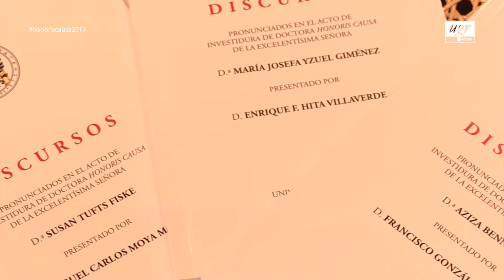Tres mujeres, líderes en investigación y docencia, nuevas Doctoras Honoris Causa por la UGR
Susan Tufts Fiske, María Josefa Yzuel y Aziza Bennani recibieron la máxima distinción de la UGR en un acto celebrado el 17 de mayo, en el Crucero del Hospital Real

Cada curso la Universidad de Granada celebra un solemne acto en el que se otorga el título de Doctor Honoris Causa a personas vinculadas a esta institución que destacan por sus especiales méritos. En el listado de más de 300 solo aparecen 5 mujeres hasta este curso, y la primera de ellas se incorporó a tan distinguida clasificación en 1988. Por estos antecedentes, el acto celebrado el 17 de mayo de 2017, en el Crucero del Hospital Real, tuvo una especial trascendencia al otorgarse el título de Doctoras Honoris Causa por la Universidad de Granada a tres mujeres, tres destacadas investigadoras y profesoras, líder cada una de ellas, en su área académica.

En este vídeo la rectora Pilar Aranda y las tres Doctoras Honoris Causa comentan sus impresiones sobre este acontecimiento